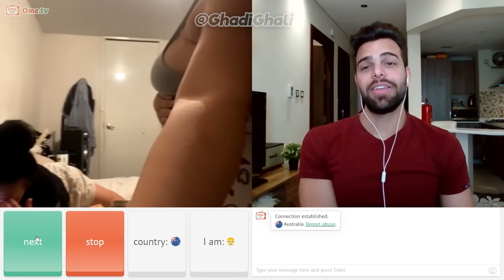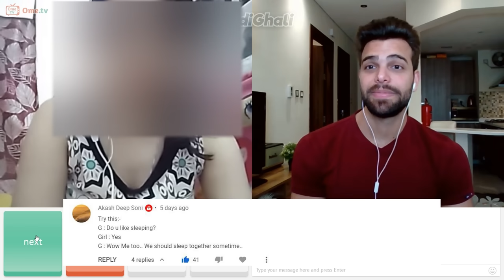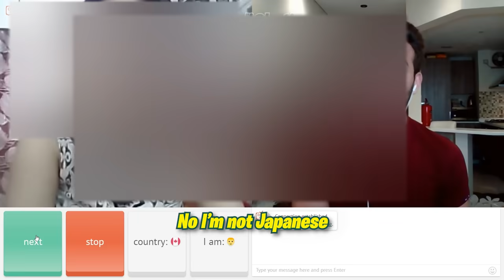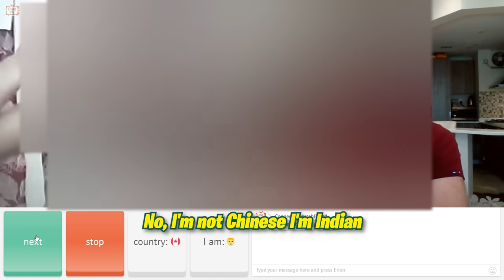THIS EPISODE WAS WILD !!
(ترجمة موجودة)
VLOG CHANNEL : GHADI GHALI VLOGS